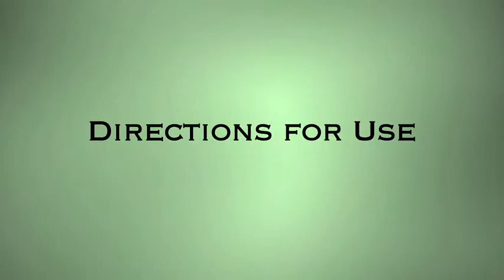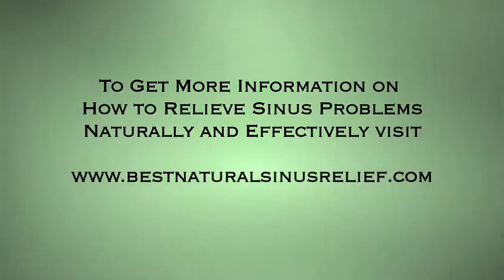Sinus Relief Formula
The most effective natural treatment against a variety of sinus problems, including sinus congestion, sinus headaches, post nasal drip, dry sinuses, itchy watery eyes, and hay fever.
It is designed to reduce swelling and inflammation of sinus tissues, normalize and sooth mucus membranes, and stop the overproduction of mucus.